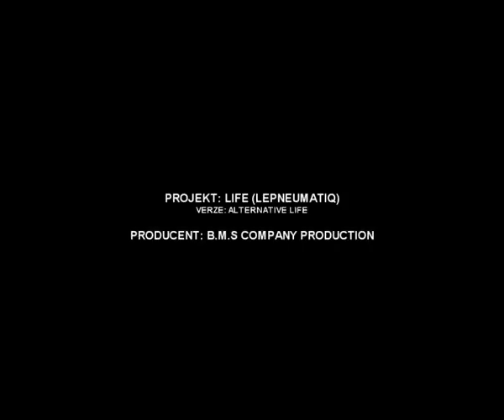Le Pneumatiq - Life